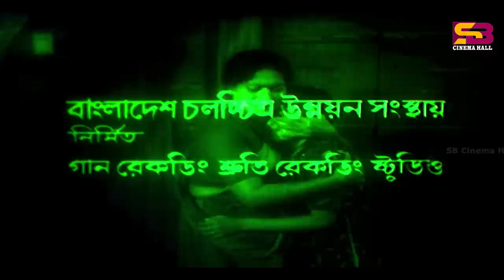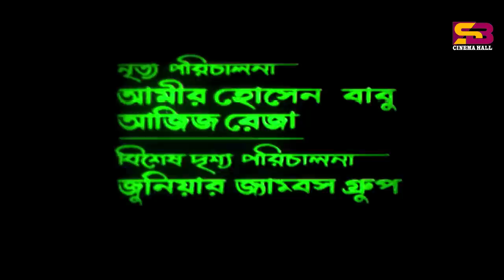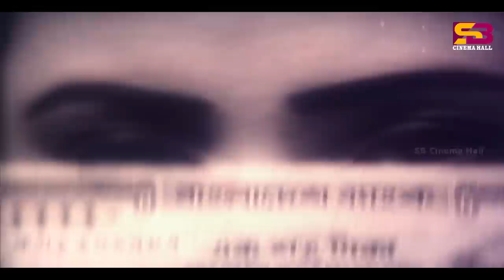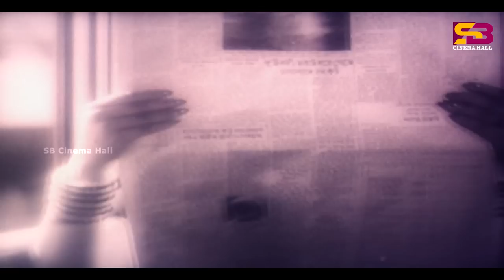Dhonoban (ধনবান) Full Movie | Jashim | Rani | Papri | Mithun | Dildar | Mizu Ahmed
Dhonoban (ধনবান) Full Movie | Jashim | Rani | Papri | Mithun | Dildar | Mizu Ahmed | SB Cinema Hall

Movie: Dhonoban
Cast: Jashim, Rani, Diladar, Mizu Ahmed, Papri, Mithun, Nadiya, Saifuddin, Anis, Sirajul Islam, Maya Hazarika, Akhtar Hossain, Bobi, Begum Montu, Shopna, Shawkat Jamil
Singer : Sabina Yasmin, Runa Laila, Samina Chowdhury, Andrew Kishore, Khurshid Alam
Dialog: Harun Ur Rashid
Lyricist : Moniruzzaman Monir
Story: Nasrin Sultana
Language : Bangla
Label: @SBCinemaHall